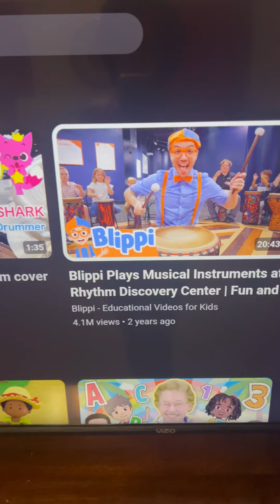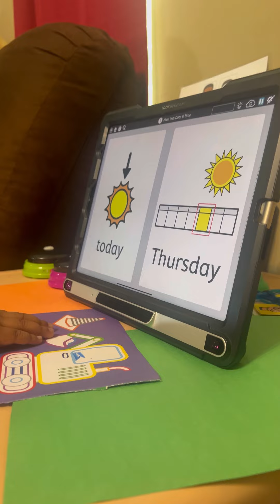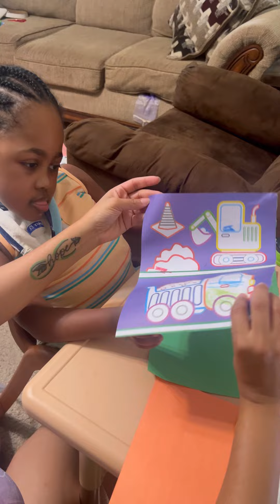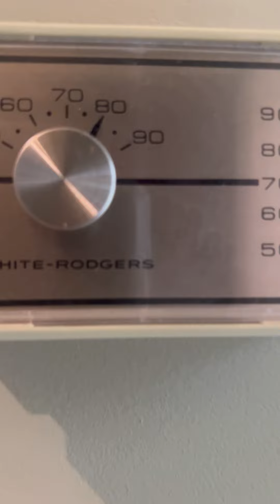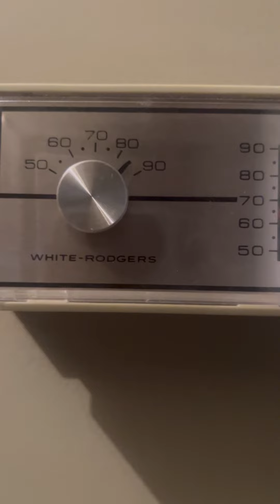Daily Recap August 2nd 2024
Late post. I’m thankful I have the videos to go back and see the smiles that started the day. Nurse T changed his trach before bed Wednesday night, there was some blood tinge but I think that’s from him tugging at it. She typically leaves around 5:30 so I’m up by then. Jer got up but fell back asleep after I turned and changed him. He woke with a smile and held on to my hand. So sweet. We tried the whole toothbrush and drums thing but Jer said that won’t work. It was a super hot day so we ended up staying in. To get him ready for school next week I sat him at his table but he didn’t want to do any work. I noticed his cheeks getting red, some nasal sweat and I started feeling hot as well. Then I noticed our system was blowing hot air into the house. On the outside it was evident there was an issue. We sat in the car for a good while and a company came out in the evening to confirm that’s the end of the unit. I was so overwhelmed Victoria came immediately to help me brainstorm. Thanks to Sweet Ms Fanika and her kids for lending me their unit again and one of her babies was knocked out after the first day of school. She is always willing to help anyone in the community. Victoria was also able to use my credit card and pick up a window unit. We put up a sheet in the hallway to try to keep the front cool as it’s an open floor plan. Late night Mr Larry came by to put the unit it but said it was small and may not cool the room. Jer didn’t go to sleep till almost 4am. I’m up both units running, cleaning up the water from one and I’m about to get myself together as we have to drive about five hours total today for doctors appointments. My eldest will stay home. Because I rent from Habitat for Humanity, when things happen the process is a little different. They are as kind a can be but it’s different as it’s a non profit so they can only use certain contractors who won’t charge them an arm and a leg. Today due to their protocol, they have to find two other companies to give quotes and then the board has to ok replacing the unit. But, it’s a new day, at least it will eventually get replaced because the last few months my power bill has been over $400 and living on SSI isn’t affordable. Let me tidy up, pack the car, put some type of heat to my shoulders and neck as I’m carrying stress weight and tension.       Today we pray that you know regardless of the mess around you, nothing takes God by surprise and He has a solution. The battle isn’t even ours so we just have to be able to give it to Him. We can do our part but we cannot stress things we cannot control. God will cool us down when we get overheated and nothing lasts forever. May we never forget that God is good yesterday, today, tomorrow and forevermore. Posted August 2nd 2024 at 6:54am